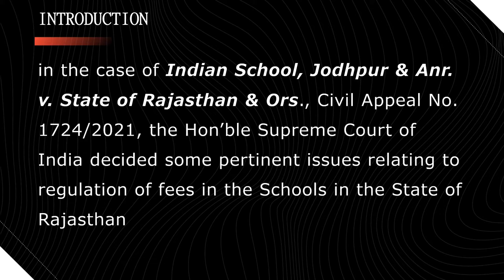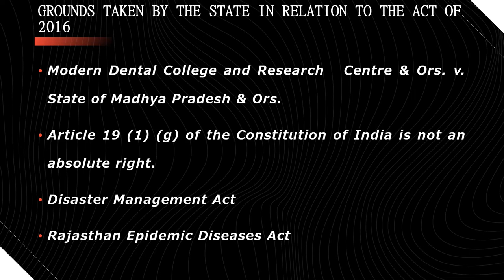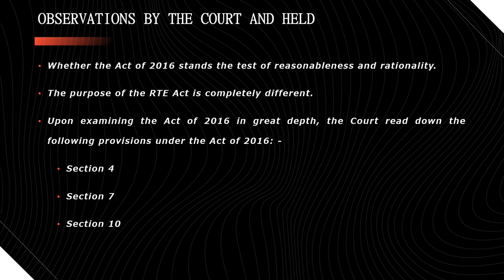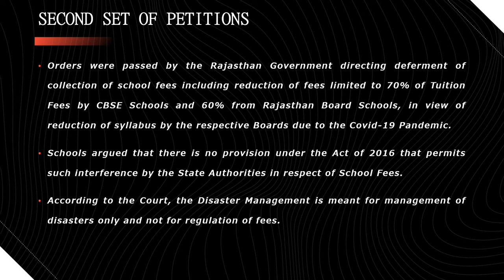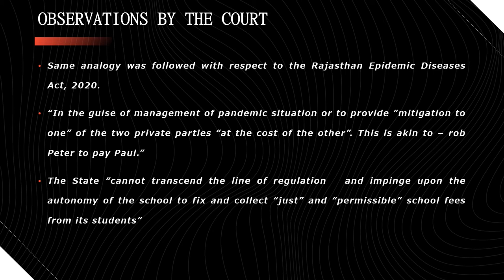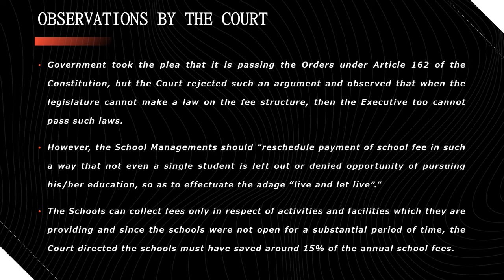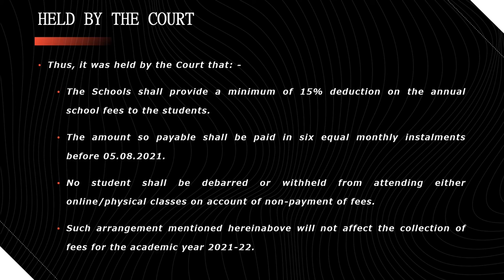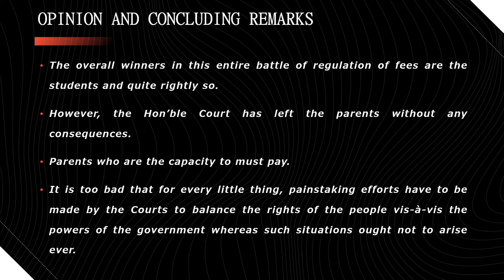Supreme Court on Reduction of Fees by the Schools due to Covid-19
Vide Judgment dated 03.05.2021 in the case of Indian School, Jodhpur & Anr. v. State of Rajasthan & Ors., Civil Appeal No. 1724/2021, the Hon’ble Supreme Court of India decided some pertinent issues relating to regulation of fees in the Schools in the State of Rajasthan.